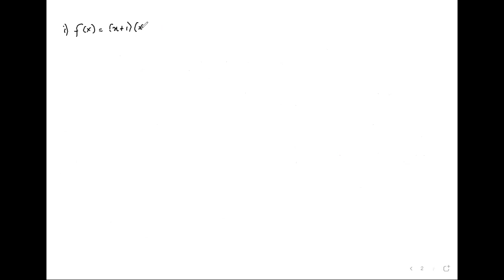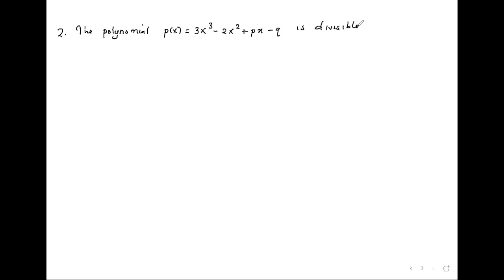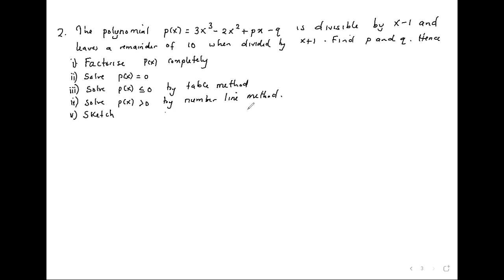Polynomial Sketches and inequalities